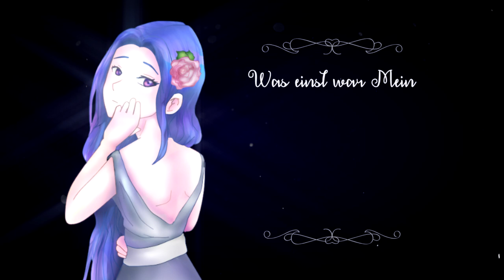Healing Song- Rapunzel Cover| Indelia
»Download«  /

Ein kurzes und schlichtes Cover, nach einer kurzen Erkältung.
:3 Vielleicht hört man es ja noch xD Eigentlich sollte ich noch etwas warten.

✘Credits:
× Video → Me
 ×Mix ♪  → Me
 ×Artwork → Me

► Vocals
× Indelia

 ●•۰•♡•۰•●
FOLGT MIR! :3